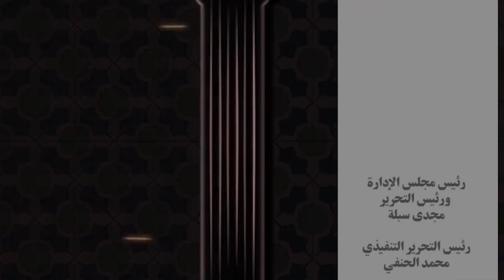القلق يسيطر على أولياء أمور طلاب الثانوية العامة أثناء أداء امتحان «الجبر والهندسة الفراغية»